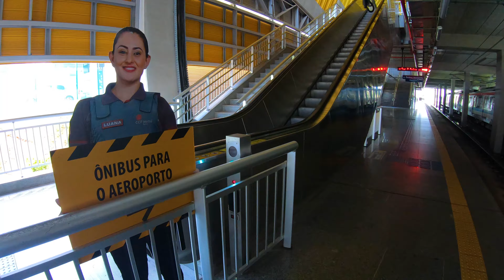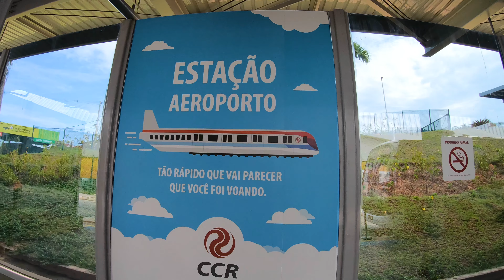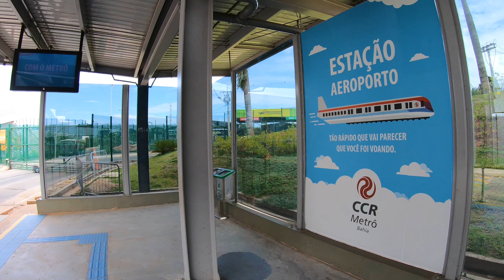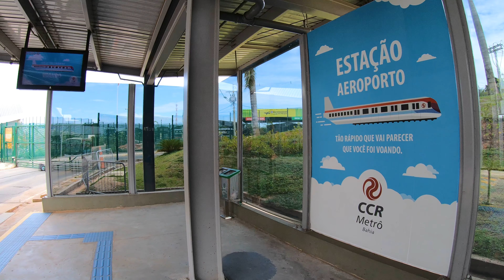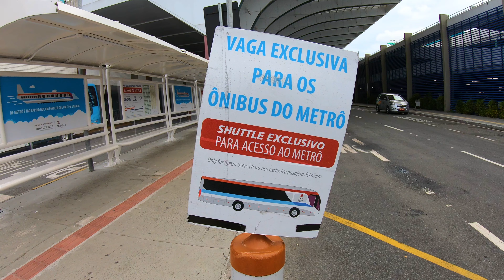Ônibus Shuttle Entre a Estação de Metrô e o Aeroporto de Salvador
Acompanhe a operação dos ônibus que ligam o Aeroporto de Salvador à estação da linha 2 do metrô.

Siga la operación de los autobuses que conectan el aeropuerto de Salvador con la estación de la línea 2 del metro.

Follow the operation of the buses that connect Salvador Airport to the metro line 2 station.

¡Corta, comente y comparte nuestros videos! Así usted contribuye al crecimiento del canal y alienta la producción de nuevos contenidos.

That way you contribute to channel growth and encourage the production of new content.